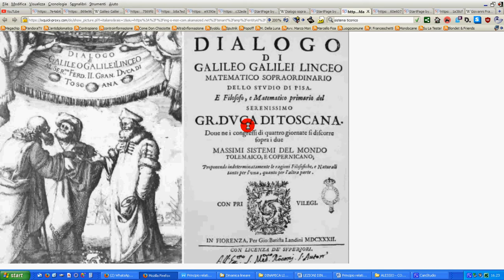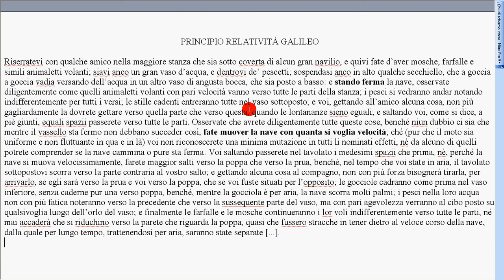4 principio relatività Galileo a